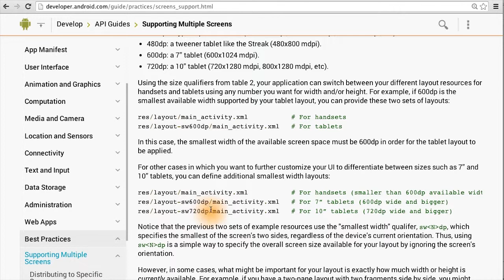37-Sunshine_Resource_Folders